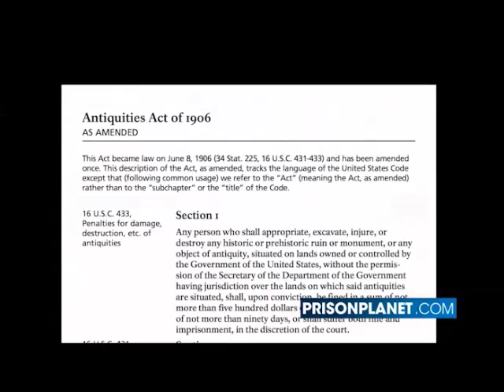Senator Harry Reid Portrait of a dirty politician